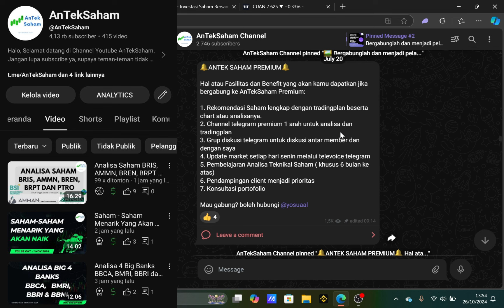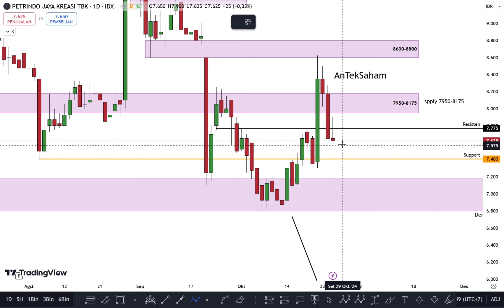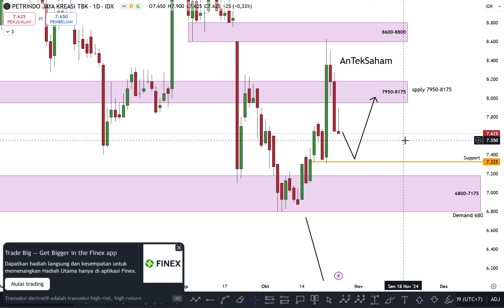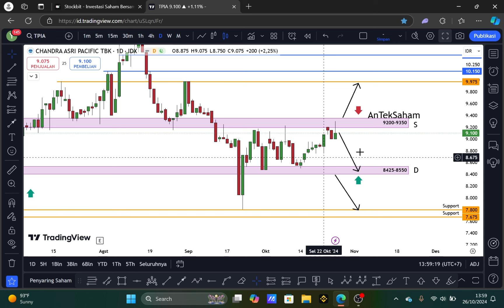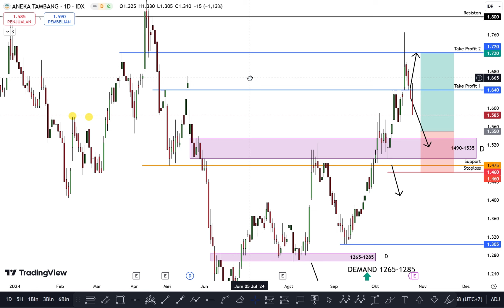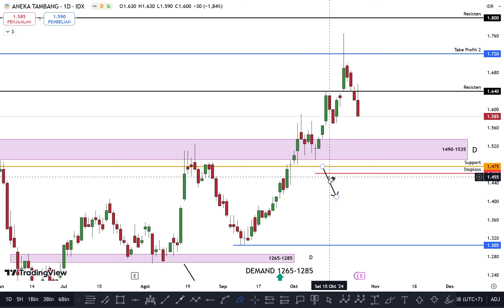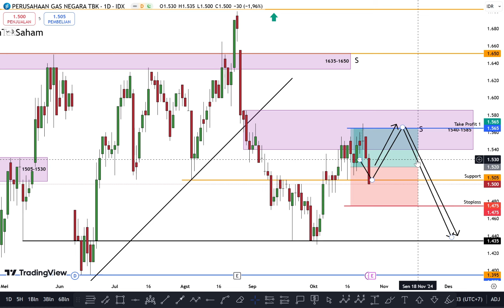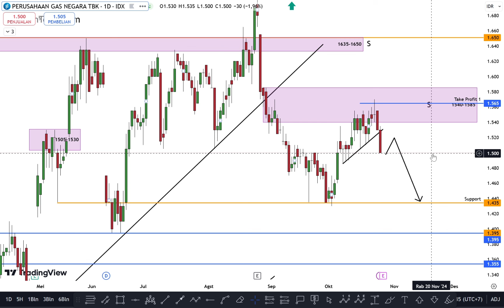Analisa Saham CUAN, TPIA, ANTM DAN PGAS Untuk Tanggal 28 Oktober - 1 November 2024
Enjoy, Terima Kasih